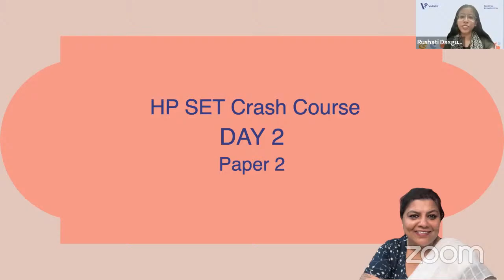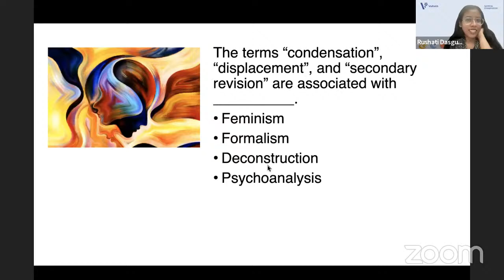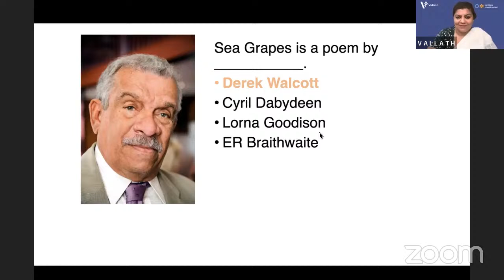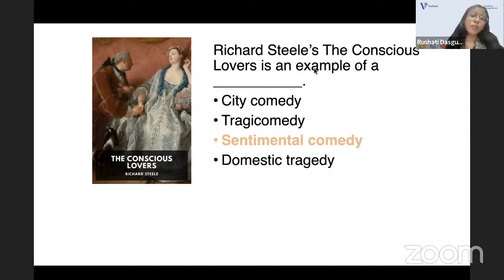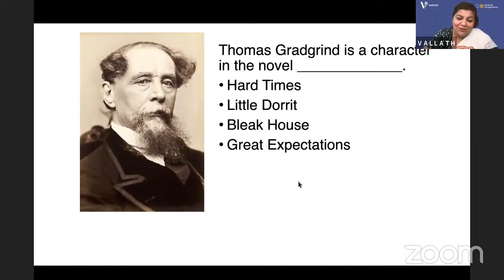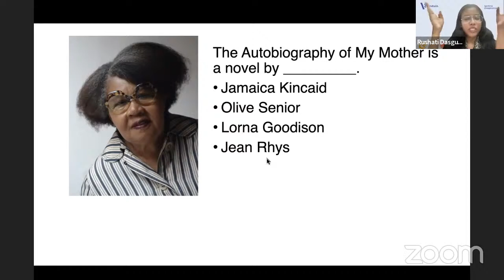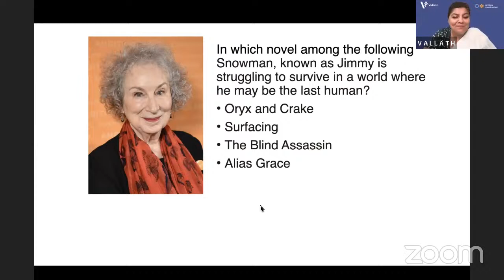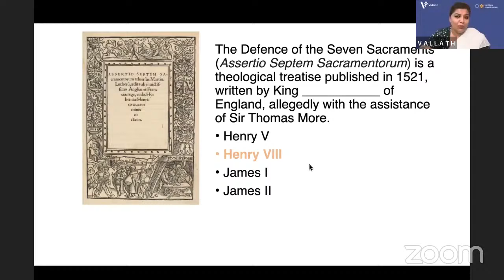HP SET Practice Day 2 | Ankita Rushati, Kalyani Vallath | NTA NET, SET, GATE